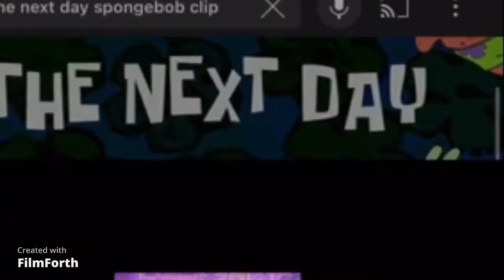Vlogtober Day 2!!! |Make up routine| Freak Nik| Game Day